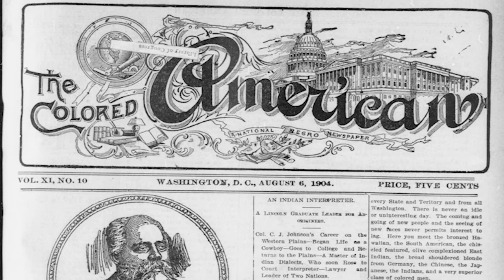Trailer 1 - To God and Truth: The Life and Legacy of Bishop Wesley John Gaines